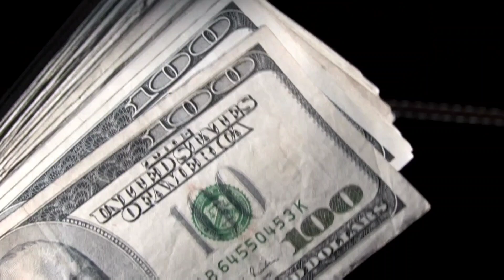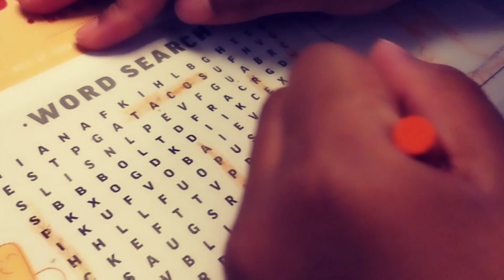"Patience" episode 2